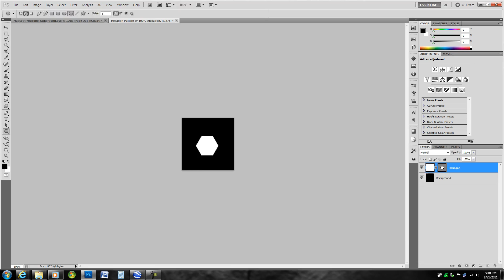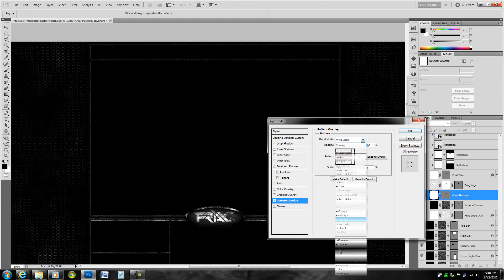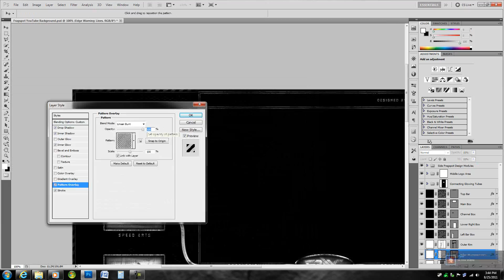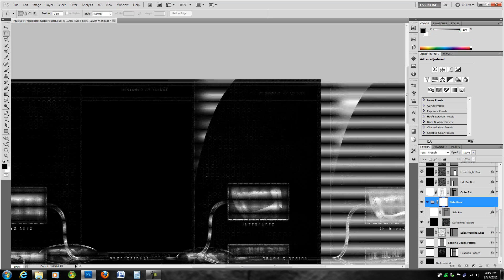Speed Art - FragSpot YouTube Background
*Created entirely from scratch using resources found only in Adobe Photoshop CS5

My entry into FragSpot's youtube layout contest. I went for a dark grunge style, although it didnt quite come out as well as I wanted it to, probably just because this style isnt very suited to professional, high quality YT layouts.

Design Program - Adobe Photoshop CS5
Editing Program - Adobe Premiere Pro CS5
Recording Time - 5.05 Hours
Total Working Time - 7 Hours
Layers - 102

High Quality Final Image (Press download image for full quality preview)

YouTube often varies in upload quality between image formats, so while the JPEG is of higher quality, PNG-8 will often upload in far better quality. But you probably already know this, and can tryout both if you decide to use this layout.